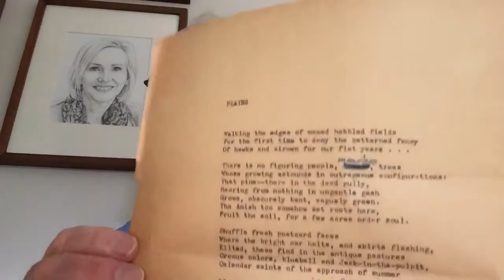Summer Poems (From Iowa and Beyond)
“The Plains of Iowa” and “A Harvest” by James Ransom; and “Mowing” by Robert Frost.